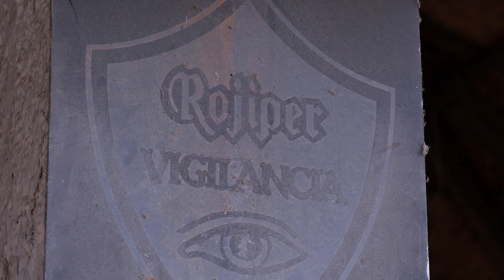CIAO SPAGNA, alla PROSSIMA AVVENTURA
Anker SoundCore Mini
Anker Aggancio Auto Magnetico
Anker HUB USB per AUTO
Anker Powercore 2
Anker Powerbank slim
Anker Powerport 5
Anker Cavo Lightning
Anker Cavo USB-C
Anker Cavo Micro-Usb
Panasonic GX8
Panasonic 12-60mm
Microfono Shure VP83
Dji Spark
Zaino Thule Subterra

★★★ Se desideri acquistare le magliette che indosso nei miei video clicca su questo link ★★★